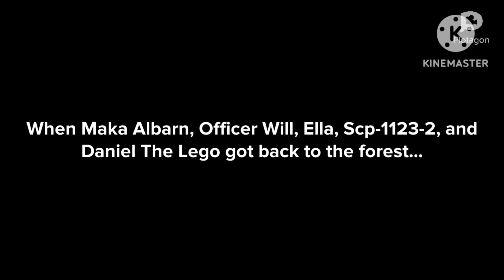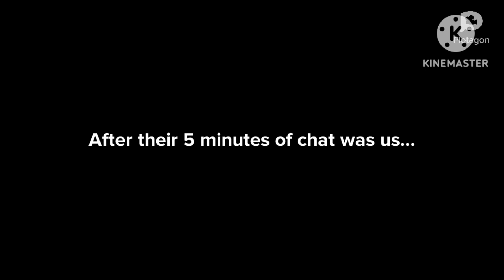Character Elimination Ultimate Episode 40 (Top Of The World)